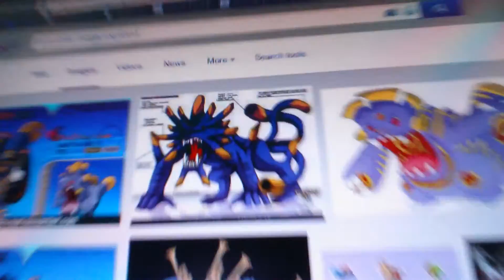I Speculate #2: Pokemon Omega Ruby and Alpha Sapphire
I speculate about Primal Reversion and Mega Evolution in Pokemon Omega Ruby and Alpha Sapphire.

Also finally figured out how to upload videos from my phone to my computer!!!